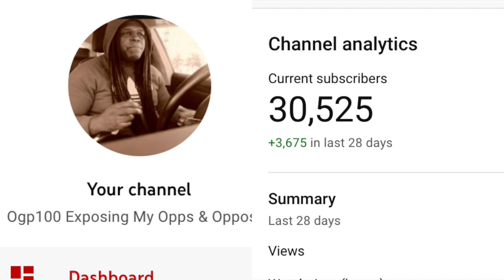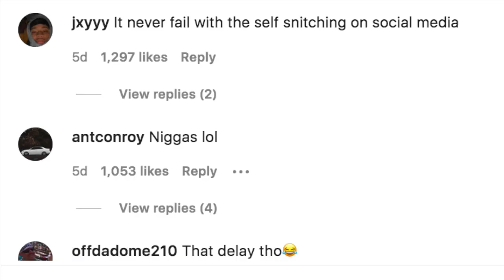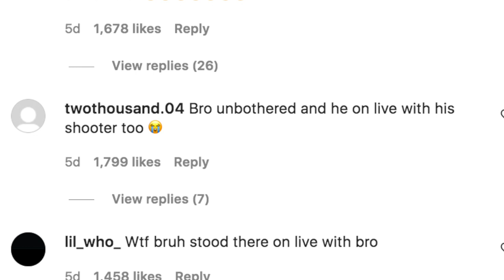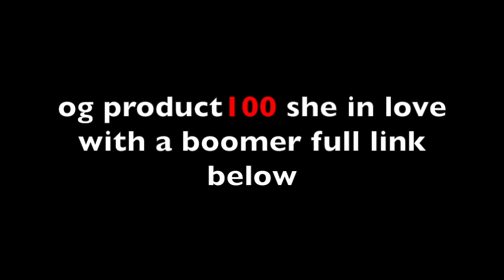Goon Tried To K!!!LL His Opp While Joining His Instagram Live